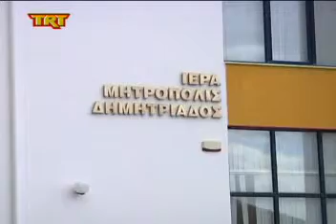Σε ετοιμότητα τα σπίτια γαλήνης